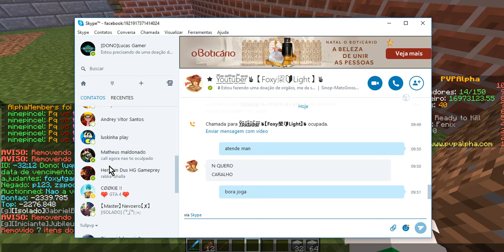Gravando Pvpalpha [apertei o botão errado no final do video]